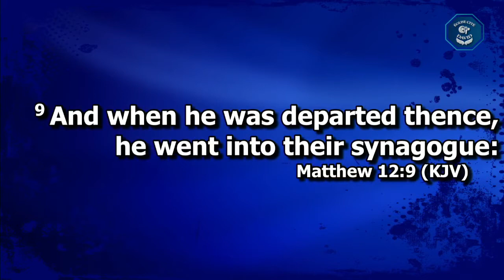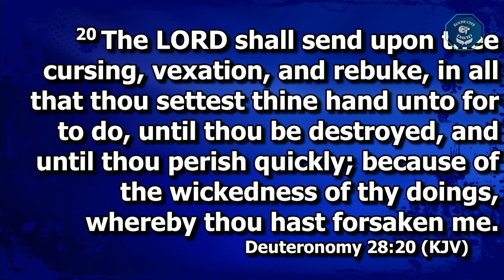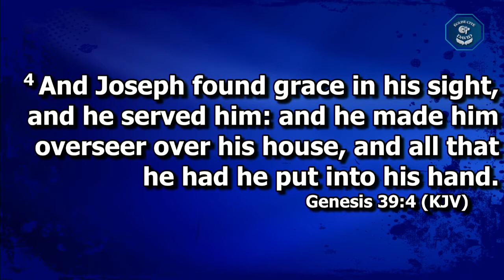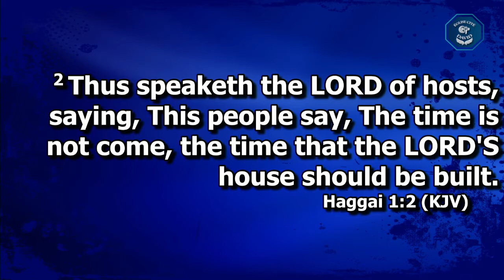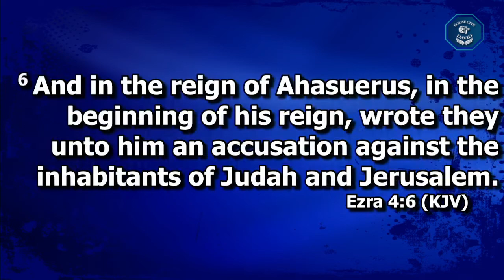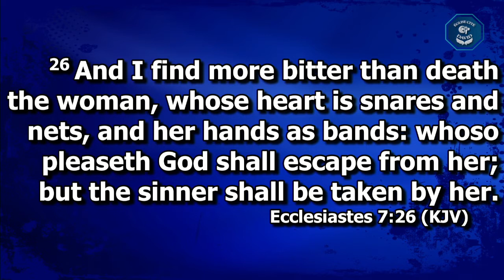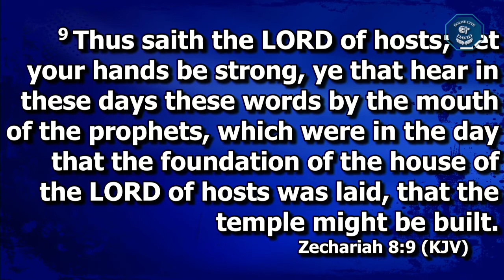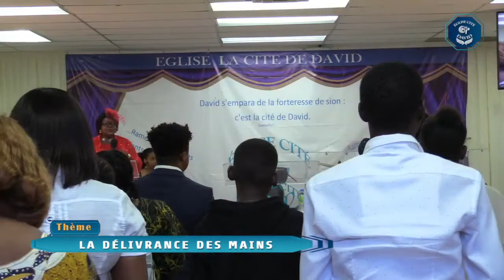La délivrance des mains / The deliverance of hands - Apôtre Mireille Bisoka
Église Cité de David présente le culte du dimanche avec Apôtre Mireille Bisoka
Retrouvez-nous chaque dimanche à partir de 10 H au
6506 Avenue Papineau, Montréal,Canada .